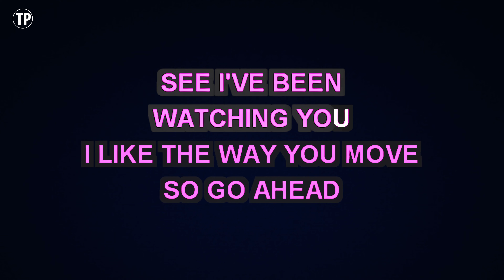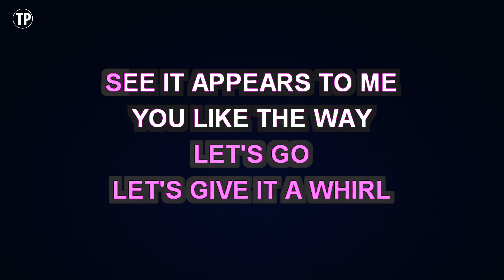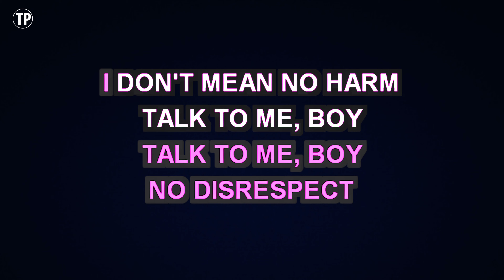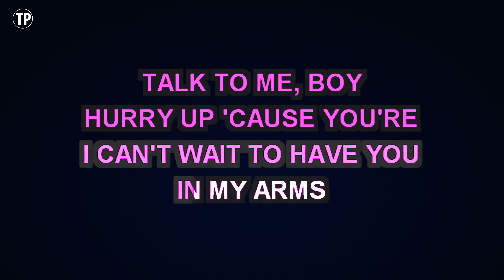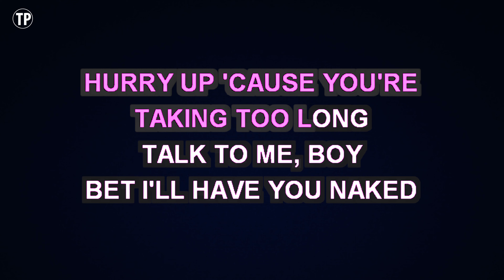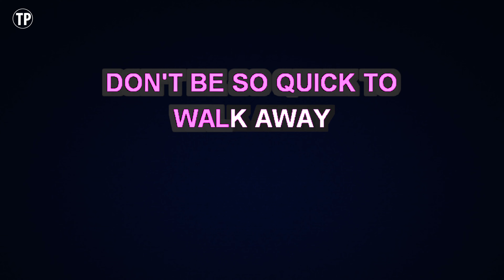Justin Timberlake - Rock Your Body | Karaoke Higher Key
Enjoy singing along with this Karaoke Version of Rock Your Body as made famous by Justin Timberlake. (Higher Key Version)

Rock Your Body is a song originally recorded by Justin Timberlake. This version of the song has been fully re-recorded and re-arranged by Miguel Galguera

Release Notes:
· Tempo: 101 BPM
· Songwriters: PHARRELL WILLIAMS, CHAD HUGO, JUSTIN TIMBERLAKE
· Publishers: EMI BLACKWOOD MUSIC INC, UNIVERSAL MUSIC-Z TUNES, PHARRELL WILLIAMS